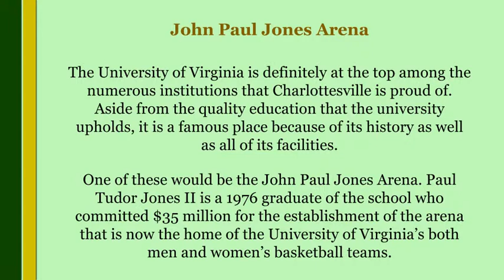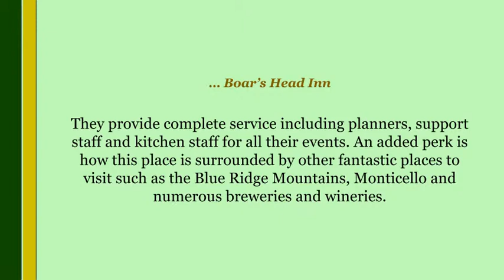Top Places for Your Events Around Homes for Sale in Charlottesville VA - Call Pam at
Top Places for Your Events Around Homes for Sale in Charlottesville VA

- Looking for a place near homes for sale in Charlottesville VA to host your next event? You'll be delighted to find out more information about these places. I can assure you of the best quality service. I have the professional and expert knowledge on Charlottesville real estate, local housing market, horse farms and golf communities that will guide you through the exciting and fulfilling journey of finding your dream home.

Pam Dent - REALTOR®
154 Hansen Rd. Suite 102B Charlottesville, VA 22911